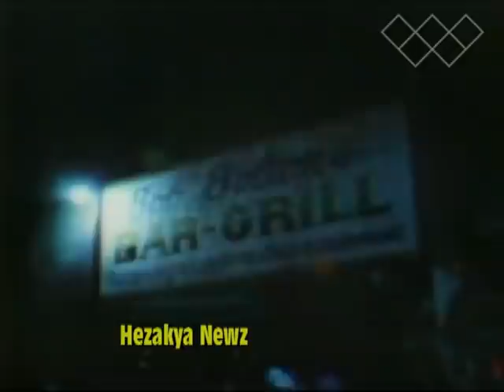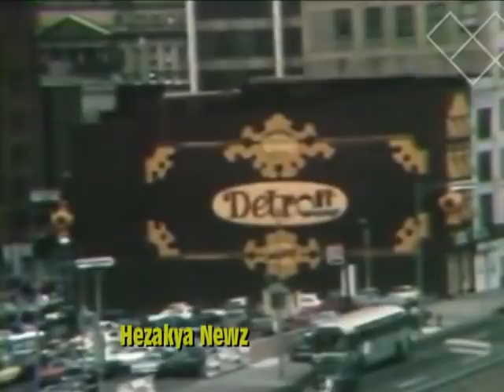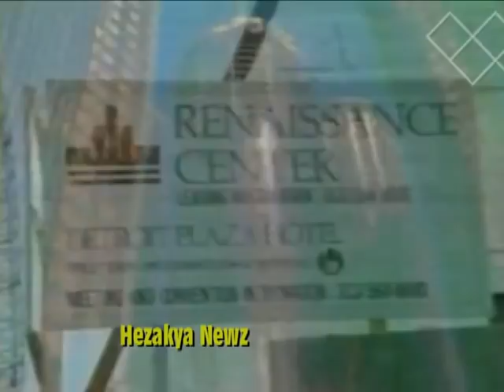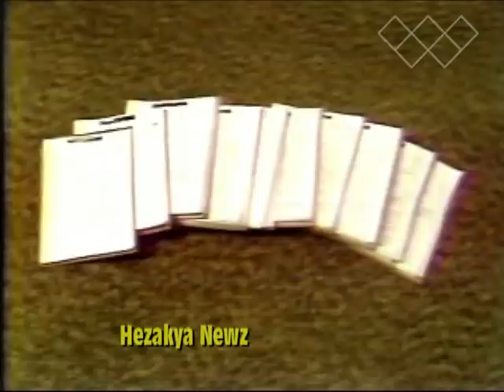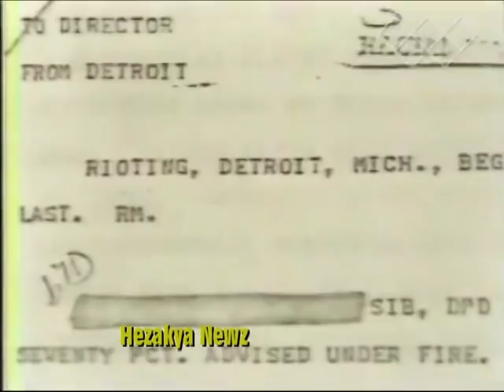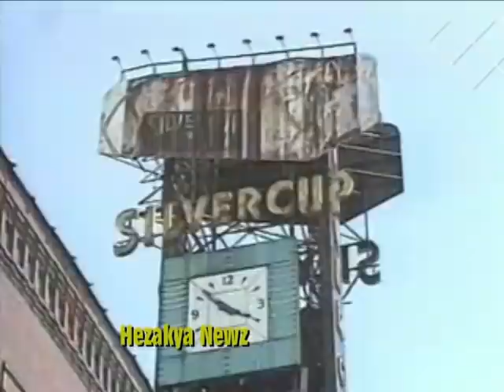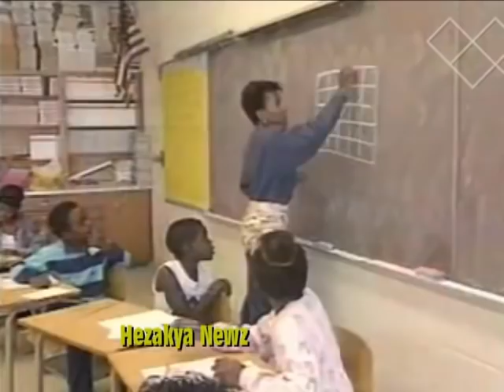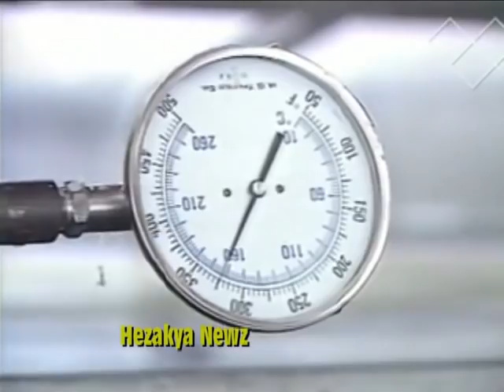1970s THROWBACK: "DETROIT'S TROUBLES"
Tensions between the races have been high since the 1940s, when Southern blacks began moving to Detroit in search of work at automobile factories, said Mr. Boyle, the historian.

As the migration of blacks who swept into Detroit became especially intense, middle-class whites began moving to the newly built suburbs. But violent 1967 riots turned this stream into a torrent.

"It’s really hard to overstate how deep the fear was, on both sides of the color line," Mr. Boyle said.

And after the riots, Detroit failed to bounce back, Mr. Boyle said. Businesses followed their customers. Thousands of houses were abandoned as the city’s population plunged.

"In some cities like Chicago, Boston and maybe New York, people say to themselves, 'I want to be in this neighborhood where I grew up, where my grandparents live or where my synagogue is' — that really roots people in place," he said. "Detroit didn't work that way."

During the 1950s, the city lost 363,000 white residents while it gained 182,000 black residents. In 1950, the population was 16 percent black, and by the time of the 1967 riot it had grown to a third. Today, about 82 percent of the city's population is black.

The Rev. Charles Williams II, who leads the Detroit chapter of the National Action Network, said little had been done to ease tensions. Those strained relations have hindered the city's efforts toward economic progress.

"Race has basically been used as a tool to pit people against each other," he said. "There's a sincere, in-depth hate. Folks in the city have been taught to not trust those in the suburbs. Folks in the suburbs don't trust those in the city."